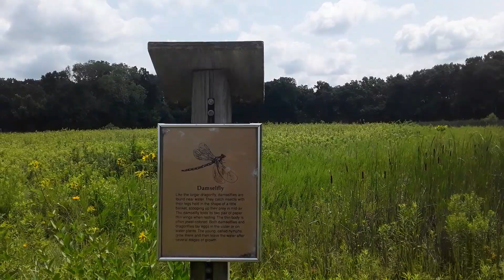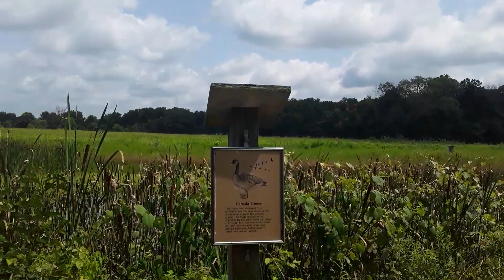Ballard Nature Center (Altamont, Il)